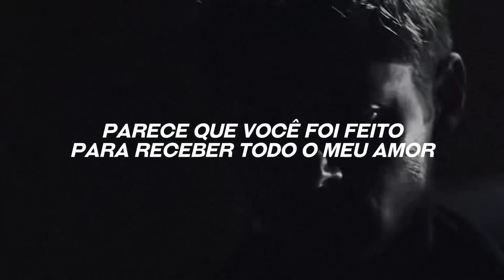essa música é tão 🫦🫦🫦🫦🫦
Creditos: hidarling_

❝𝐥𝐲𝐫𝐢𝐜𝐬: ❞

The Machine (feat. Aurora Olivas)
Reed Wonder

Fell in love with the machine
Fell in love with you

I made something
That'll love me
Even when I'm wrong
I made something that'll love me
Even with my faults
My faults

Fell in love with a machine
Baby when we touch
Feels like you were made to take all my love
I can't get enough (I can't get enough)

Baby when we touch (when we touch)
Feels like you were meant
To take all my love (all of my love)

I designed you
With a mind to
Understand my thoughts
I designed you
I refined you
To be what I want

Feels like you were meant to take all my love

To take all my love (all my love)
Something about you

Reed Wonder • tradução • letra
ﾟ☆°tag ﾟ☆°